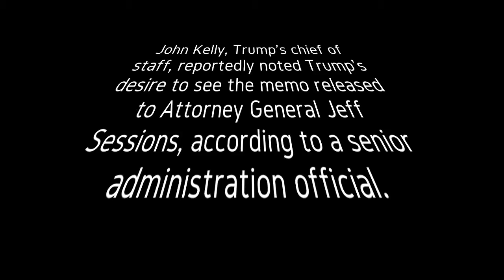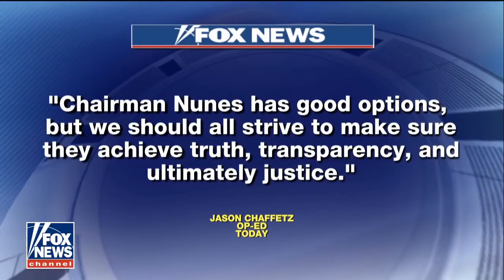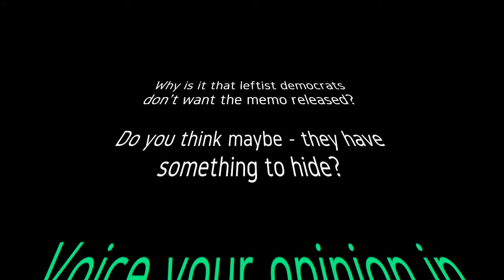FISA Memo Release Has Democrats Looking to Lawyer Up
According to The Washington Post, President Donald Trump called for the release of a classified memo, allegedly detailing abuses by the U.S. government.

Top officials at the Department of Justice, warned that releasing the classified document would be reckless, if it did not first get an official review.

John Kelly, Trump's chief of staff, reportedly noted Trump's desire to see the memo released to Attorney General Jeff Sessions, according to a senior administration official. However, Congress will make the final decision, on whether the memo will be released.

Many lawmakers have made it clear, that what's in the memo is Shocking.

Why is it that leftist democrats don't want the memo released?

Do you think maybe - they have something to hide?

FISA memo, RELEASETHEMEMO, Trump, Alt News, Trey Gowdy